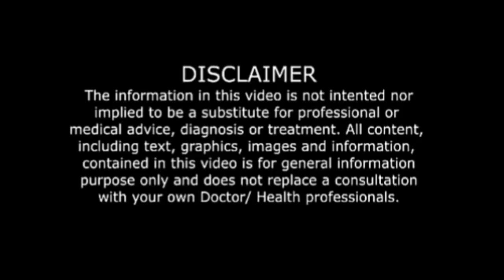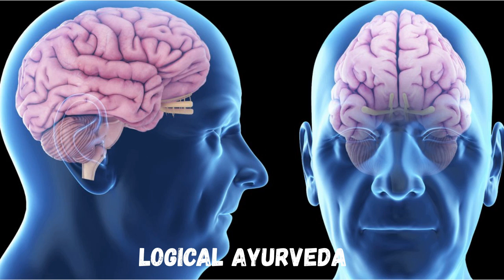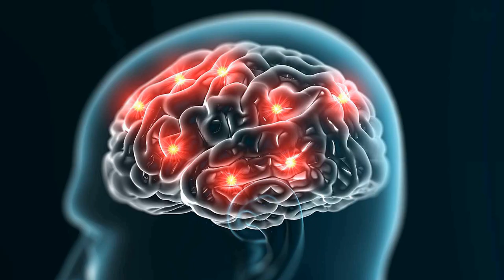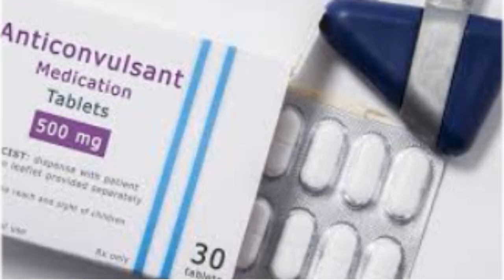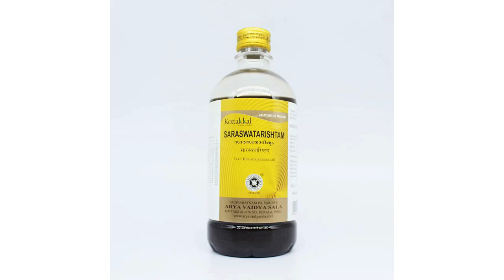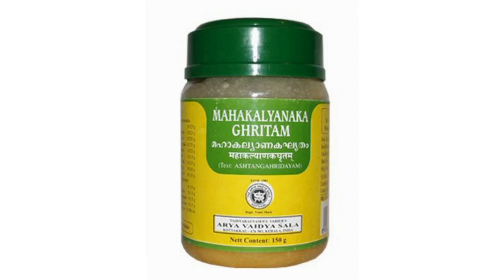Action of Saraswatharishta in Dementia & Epilepsy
Analysing The effect of saraswatharishta in Dementia as well as epilepsy